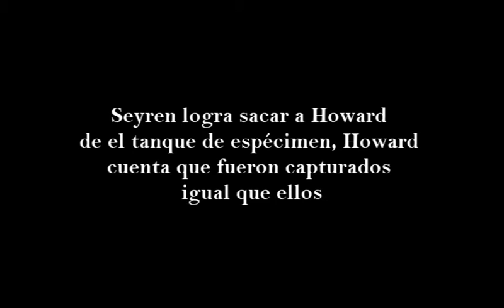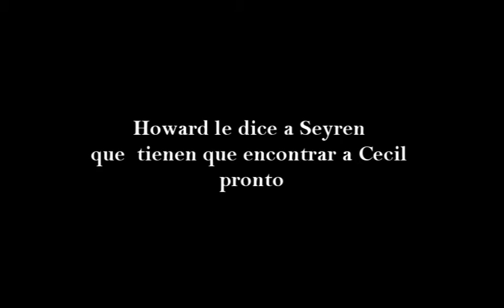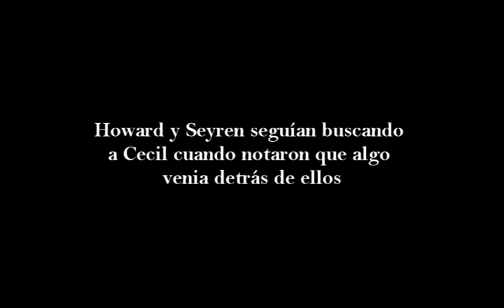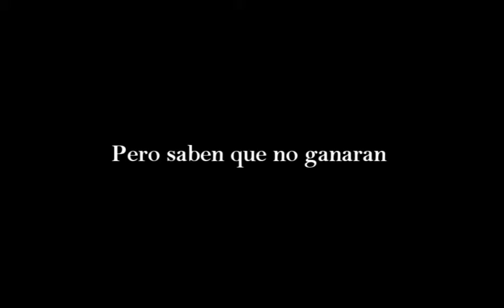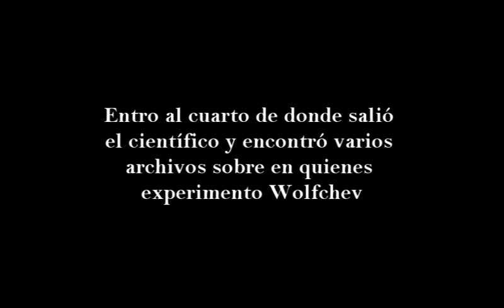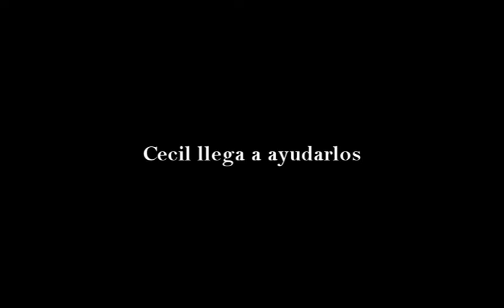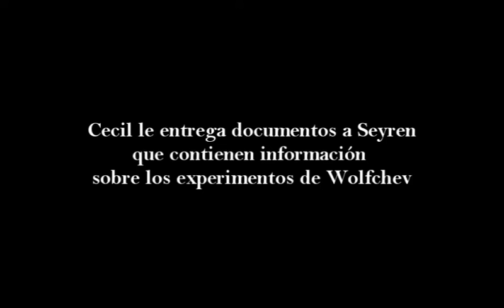Ragnarok Online resumen Web Comic parte 3 (version 1)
Versión Blog con mas información